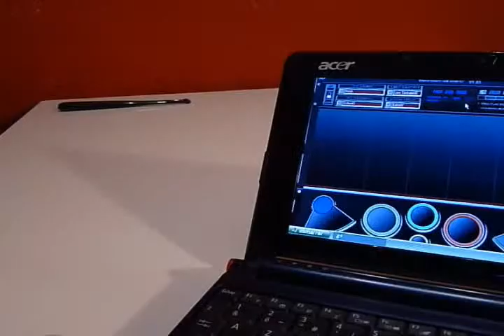Batterie pliable USB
Retrouvez la batterie flexible USB ainsi que son logiciel de jeu et d'apprentissage